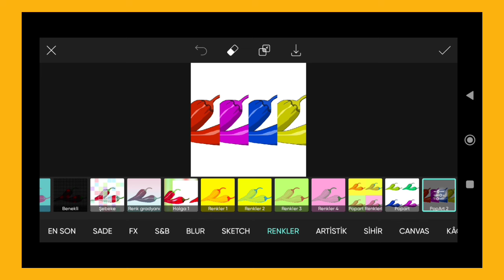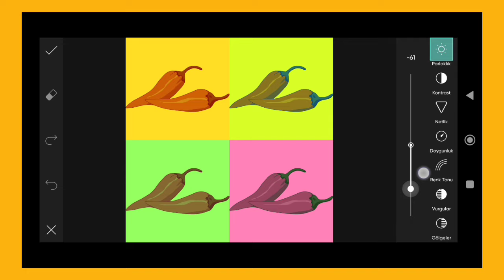Trending HDR video | A Screen Of Pure Pink sdc editing cc | Background | Bp Backdrop A380F K #100